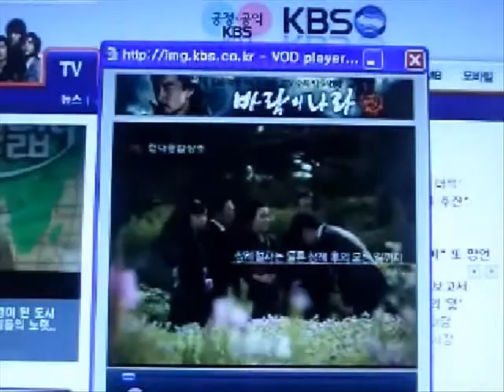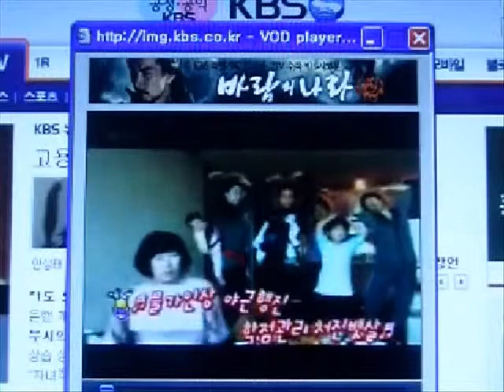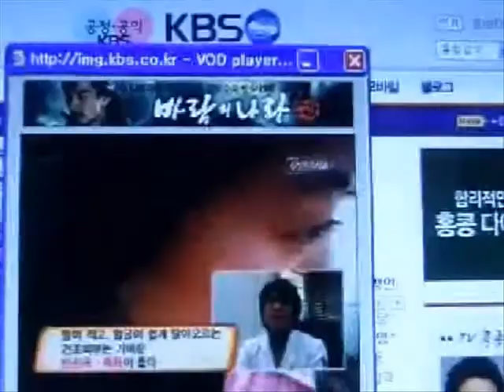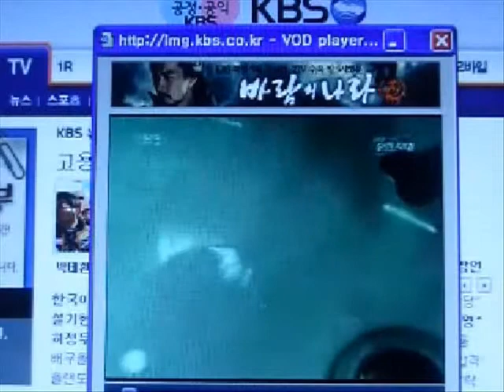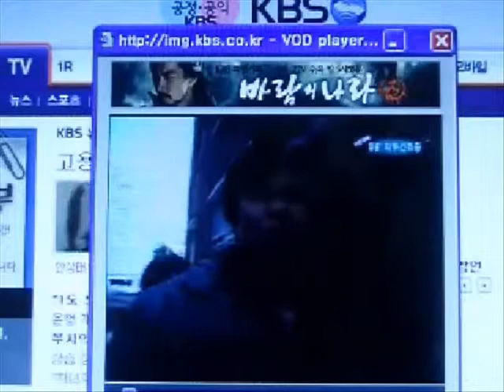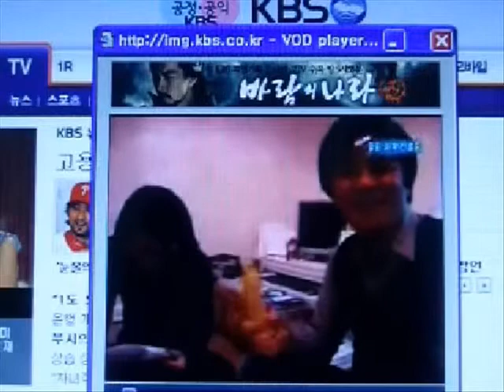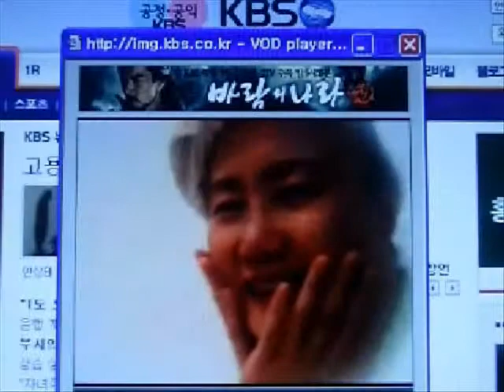MagicOne 무한지대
대한민국 부산  양정동 소재 원헤어스타일   도특한 방법의 탈모 관리 비법이 많은 곳으로
의사분들도 탈모 관리에 타에 추종을 불허하는 기술 보유와  탈모개선으로 유명한곳
화면속 기술 절대,절대  따라 하지마세요 --;;
위험 합니다 ,교육  받은후 하셔야 합니다..
South Korean Pusan lift eastern subject matter unit hair style   [thuk] The place which is famous with the technical retention where with the place where the dehairing
civil official secret process of one method is many also the doctor minutes in the dehairing civil official reject following in other and dehairing improvement
 Screen inside technical absoluteness, the absolute following summer solstice roll up --; ;
It is dangerous, after being educated, it does and it does.